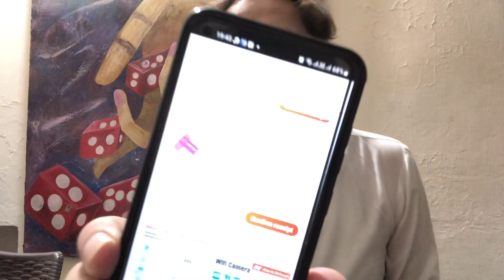Logo usb from ali express jaster idle store